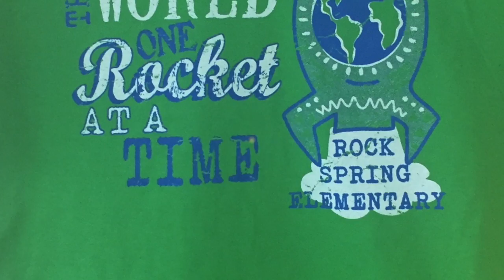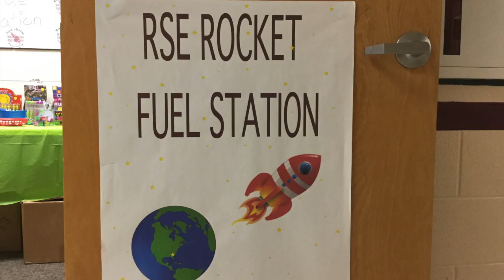The Morning Announcements - September 14, 2017